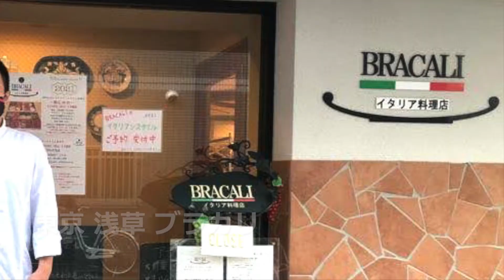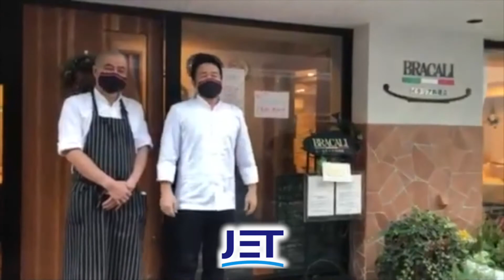今、行きたいお店 Vol.11【浅草 ブラカリ イタリア料理店】ハーブと赤ワインでマリネしたイベリコ豚のローストグリル&ヴァルポリチェッラワイン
お店：ミシュラン2ツ星店の味を継承する店
　　　浅草 ブラカリ イタリア料理店
お料理：ハーブと赤ワインでマリネしたイベリコ豚のローストグリル
ワイン：ヴェネト州 マァジ
　　　　カンポフィオリン

プロフェッショナルによるお料理やサービスは、やはり別格です。
【今、行きたいお店】シリーズでは心からリラックスして、美食美酒を存分に楽しめるお店の旬のお料理と、ワイン・ペアリングをご紹介していきます！

対策は万全にしつつ、すてきな時間を過ごしにお出かけしましょう！

“私たちは、イタリアのスペシャリストです”。
食文化を通し、日本とイタリアの架け橋になることを使命としています。
次世代に続く、豊かな食文化の発展のために活動しています。
レストランしかで味わえない美味しさと、
プロのシェフとソムリエの豊富な知識が創り出す、唯一無二の幸せな体験があることを強く信じております。
ここでしか味わえない！感動ポイントをこの動画コラムを通じてご紹介したいと思っております。

☆　☆　☆　ご協力　☆　☆　☆
ミシュラン2ツ星店の味を継承する店
東京都台東区花川戸2-9-10　根津ビル 1F

ご紹介したメニューは
季節限定の場合があります。

イタリア料理とワインで楽しく美味しい
虹の架け橋を広げていきましょう！

是非ともお友達にもこの動画をシェアしていただき、
facebookやInstagramで 日欧商事　をつけて投稿してください！